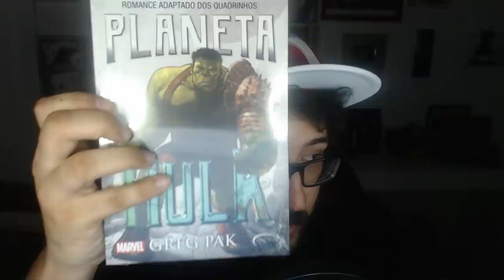EITA! ELDEN RING é parecido com SHADOW OF THE COLOSSUS?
➤ PSN: hadessama94